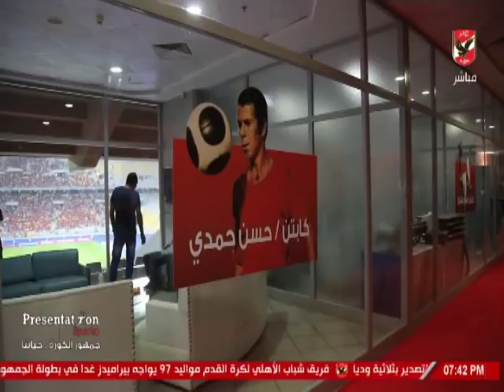بريزنتيشن تقيم ممر عالمى لفريق الاهلى بملعب برج العرب وتخلد الاساطير